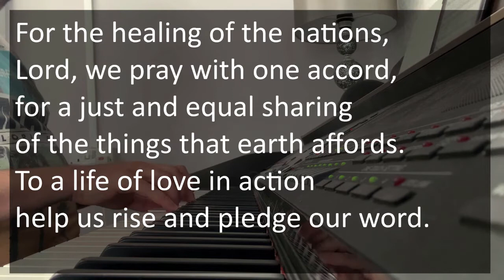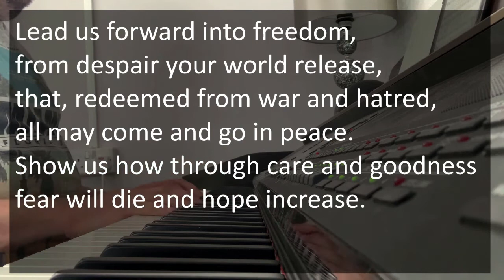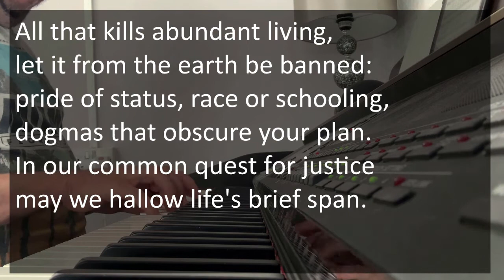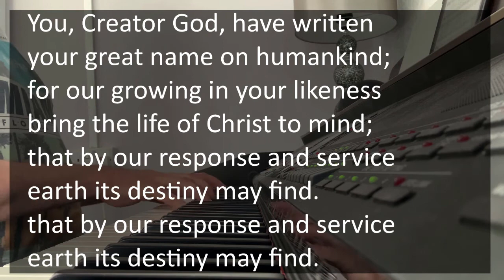National Assembly Hymn For the Healing of the Nations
For the healing of the nations
Tune: Rhuddlan (Welsh Trad.) Public Domain
Lyrics by Fred Kaan
CCLI NUmber: 3200067
Musician: Craig James